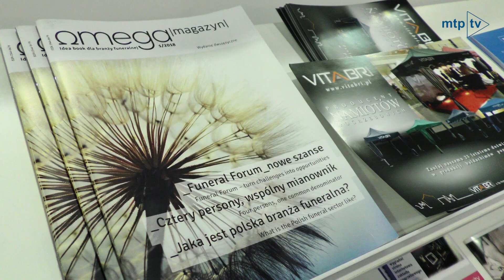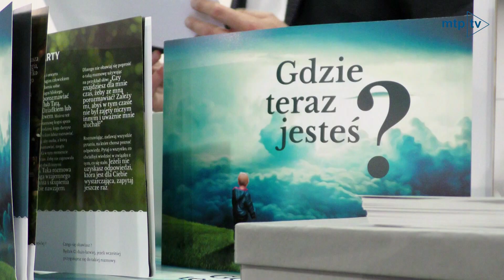MEMENTO Poznań 2018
Targi funeralne MEMENTO Poznań to najstarsze w Polsce targi branży pogrzebowej i największe wydarzenie targowe o tematyce funeralnej w Europie Środkowo-Wschodniej.
Zachęcamy do obejrzenia wideorelacji z IX edycji targów w 2018 roku.